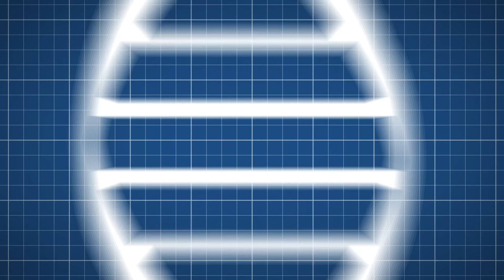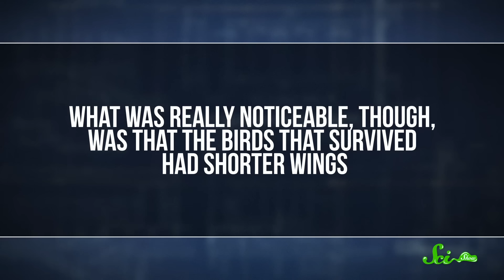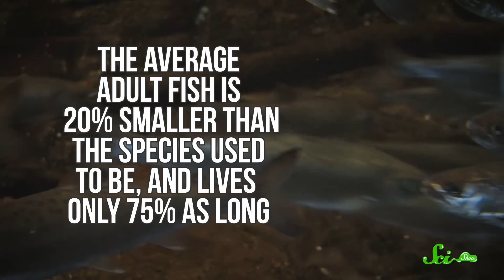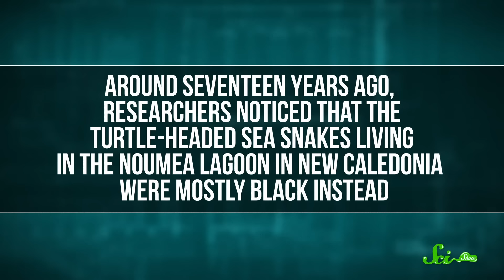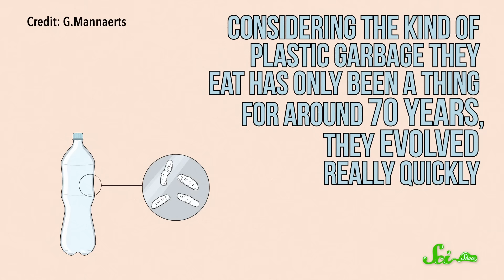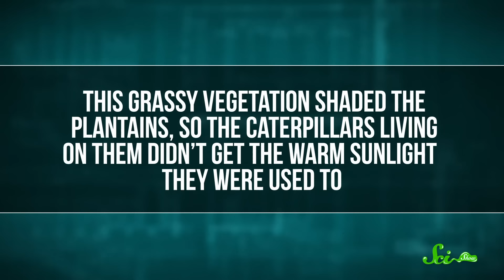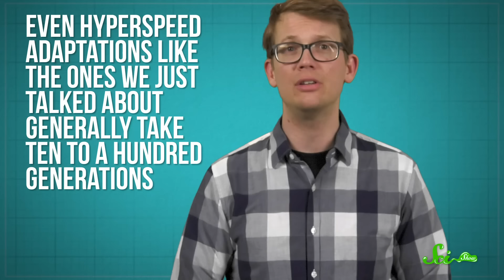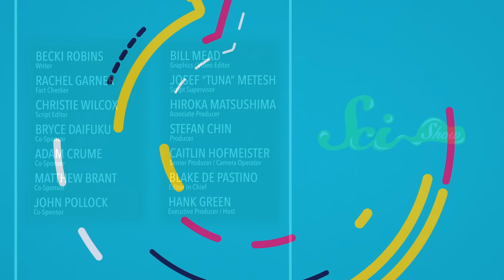7 Times Humans Changed Animal Evolution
In most cases, evolution is a pretty slow process, taking hundreds if not thousands of years—but when humans enter the picture, some animals have to evolve at light speed in order to survive in a vastly changing world! Join Hank Green for a new episode all about animal evolution.